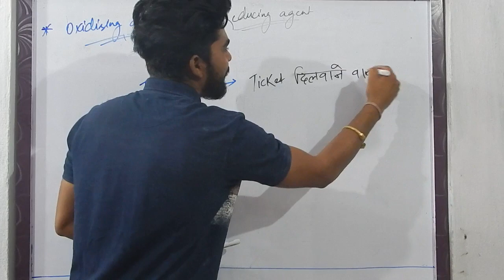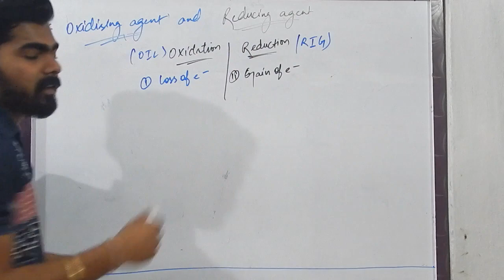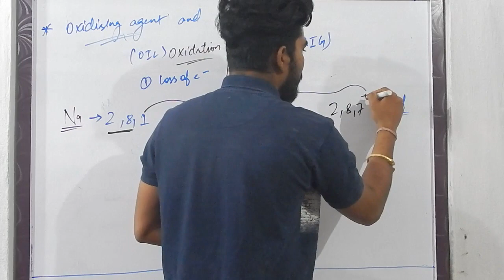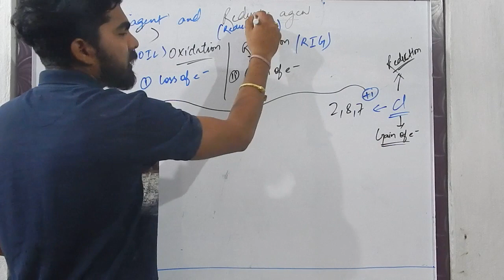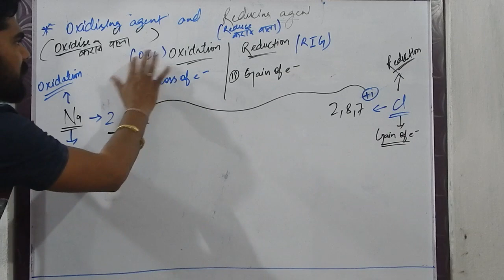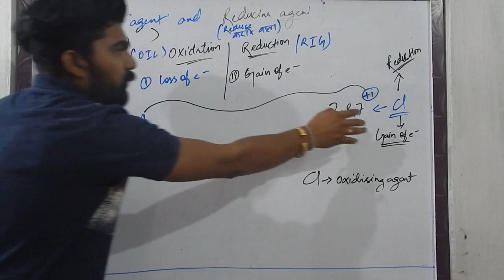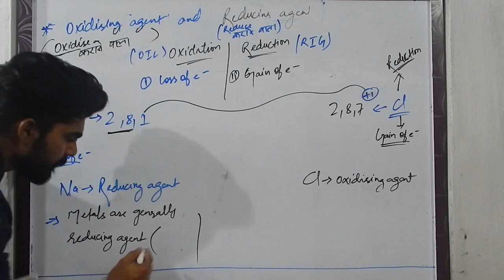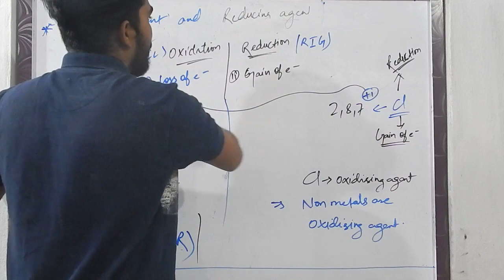Oxidizing and Reducing agent || ICSE-10 || periodic table , periodic properties and variations of...